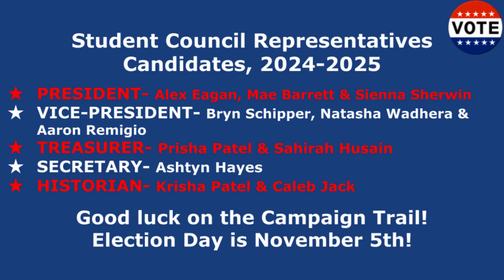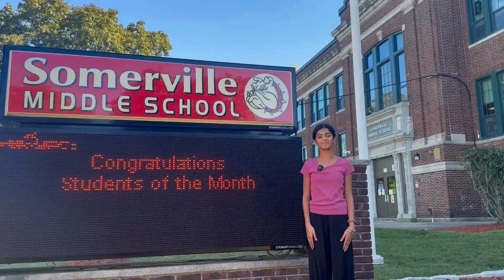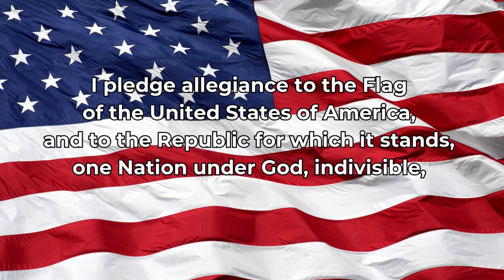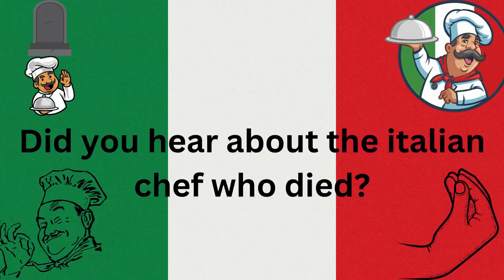SMS News October 24, 2024